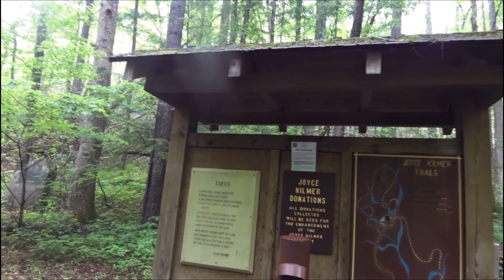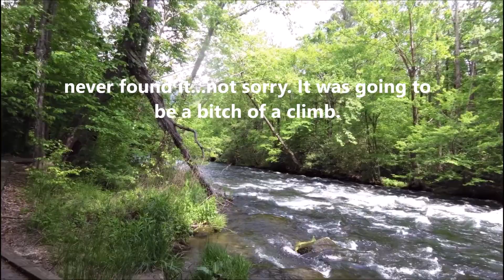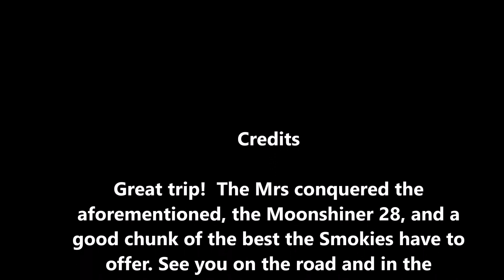Smoky Mountain Hop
Took the Mrs on her first trip to the Smokies. We rode some of the best twisties available on our big 2016 Road Glide. Slayed the Dragon, tamed the Cherohala, knocked off the Moonshiner 28, and many others.